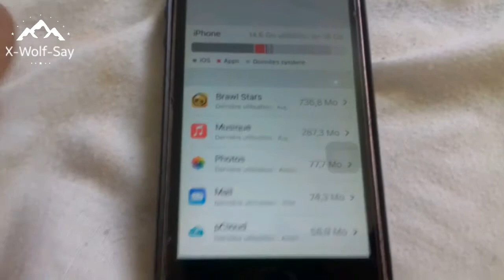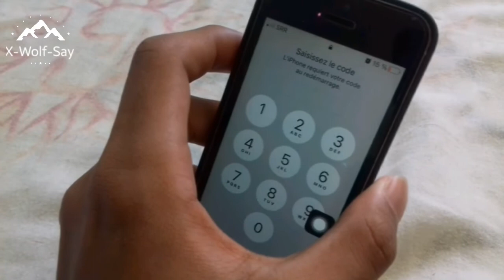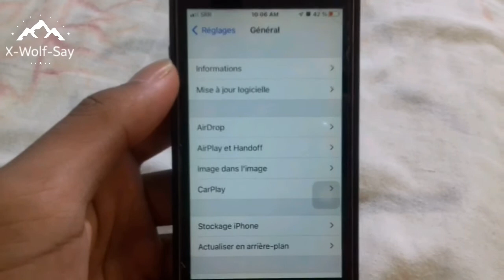[TUTO] VIDER le cache "autres" de votre iPhone.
Je te félicite d'avoir lu la description et un dernier coup pouce en écrivant dans les commentaires ceci "Fish"

Logiciel de Montage: VidéoShowPro ( Smartphone )

Création de la vidéo : Dimanche 17 avril 2022

Les tags: XwolfSay creative iOS autres cache TUTO astuce tuto apple Apple test iPhoneSE iPhone12 iPhone13 iPhone14 Occasion repair TechYourTime techyourtime restore green washing noads nopub sell buy podcast fast vf reprise #2022